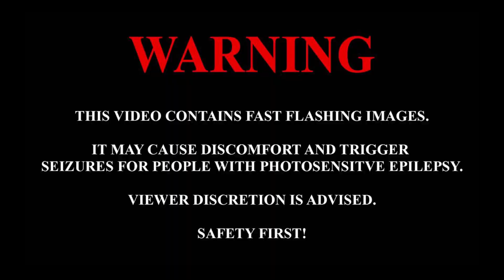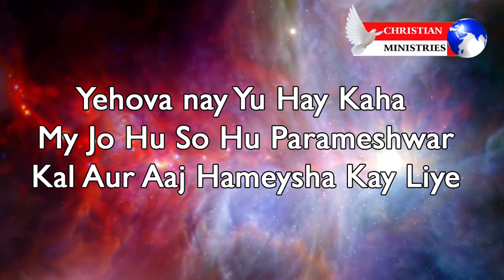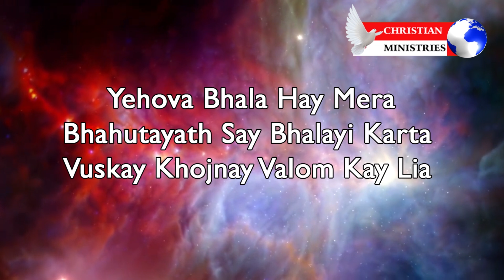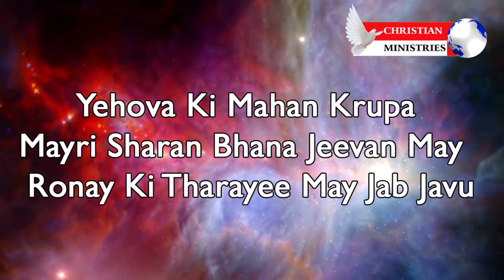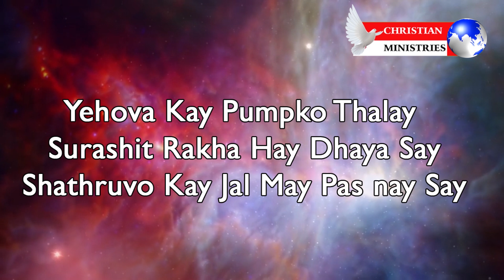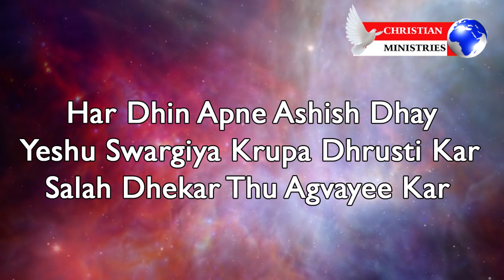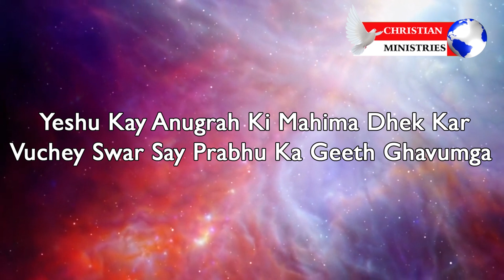Tpm International Convention 2022 Hindhi Song Pavithratha Say Sobhayaman Hokar May